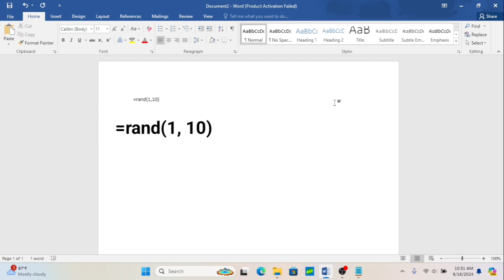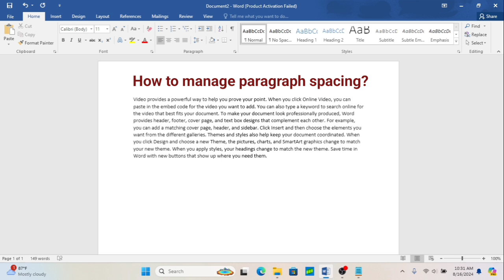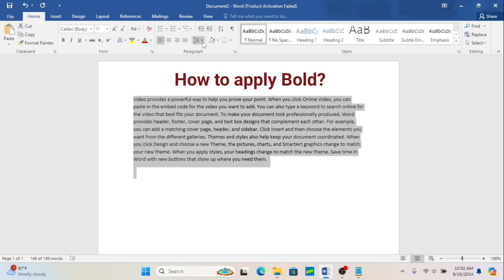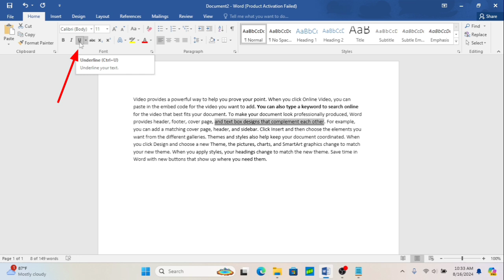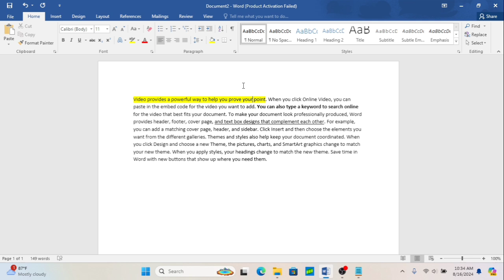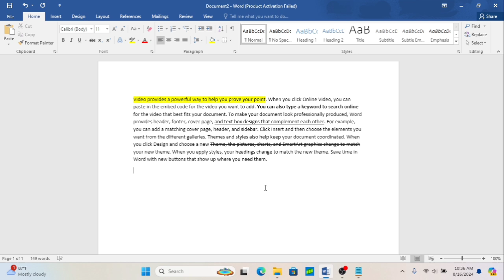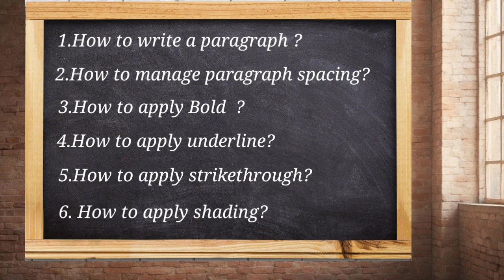Microsoft word tutorials for beginners | session 3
Bold | Underline | paragraph spacing | shading | paragraph writing